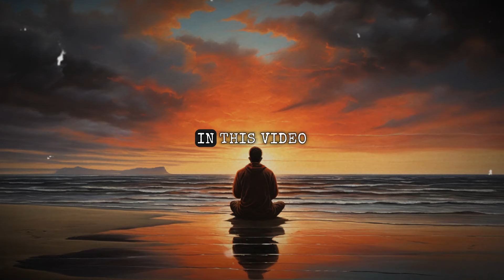PRESERVE Your LIFE FORCE Using Semen Retention! (Semen Retention Benefits)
PRESERVE Your Life Force Through Using Semen Retention!

"PRESERVE Your Life Force Through Using Semen Retention!" serves as an in-depth guide for those interested in exploring the practice of semen retention and its associated benefits. This educational piece meticulously outlines a structured approach, starting with the basics of understanding sexual energy and progressing through techniques to harness and control this energy effectively. The video includes expert commentary on the physiological, psychological, and spiritual aspects of semen retention, offering viewers practical strategies for implementing these practices into their daily lives. Key topics covered include mindfulness exercises, dietary recommendations, physical fitness routines, and mental conditioning techniques aimed at enhancing self-discipline and emotional well-being. Keywords such as "energy conservation," "self-discipline techniques," "emotional stability," and "holistic health improvement" are strategically used throughout the video to engage viewers seeking to improve their life quality through the disciplined practice of semen retention.